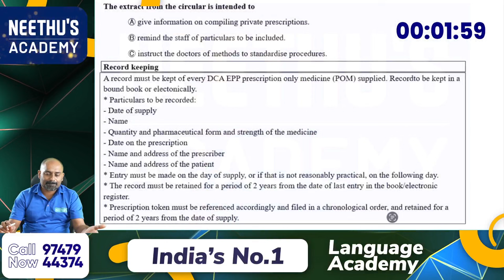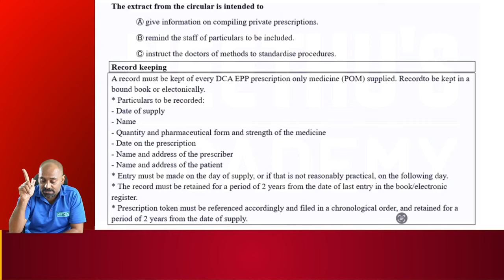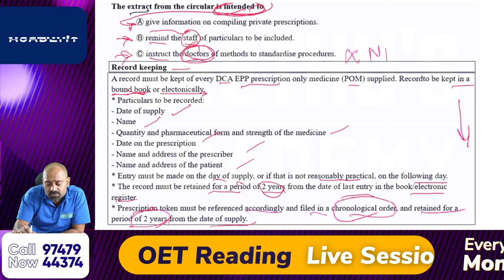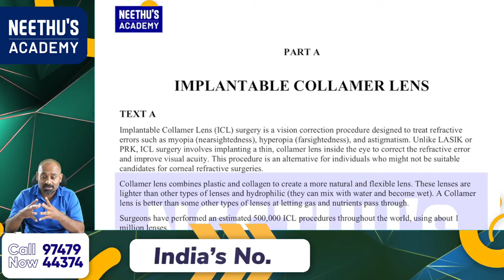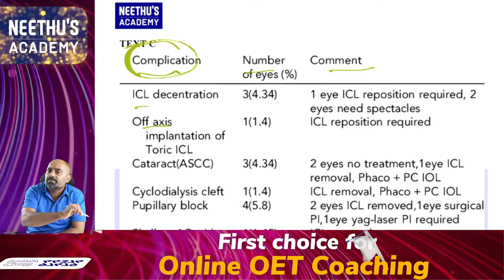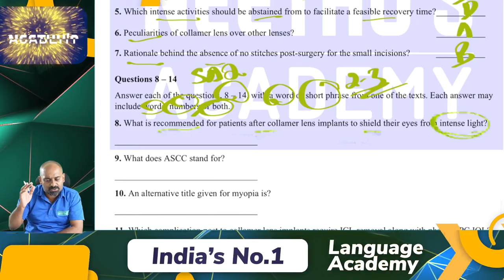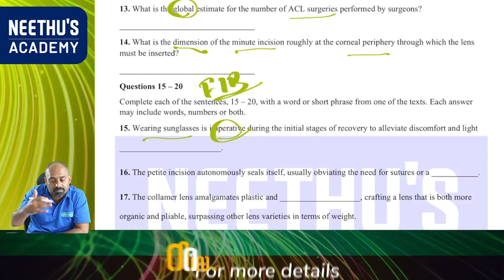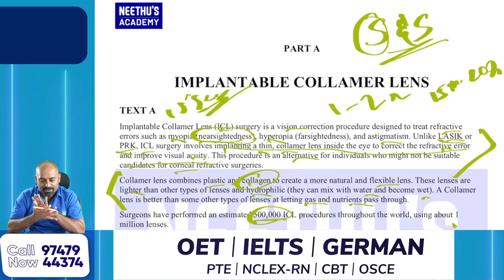Reading Tips & Tricks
𝐅𝐞𝐛𝐫𝐮𝐚𝐫𝐲 - 𝐌𝐚𝐫𝐜𝐡 - 𝐀𝐩𝐫𝐢𝐥
𝐎𝐄𝐓 𝐀𝐝𝐦𝐢𝐬𝐬𝐢𝐨𝐧 𝐒𝐭𝐚𝐫𝐭𝐞𝐝